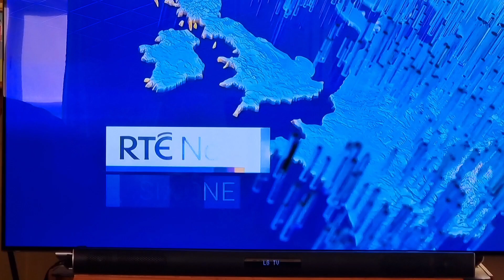DEMONRATS ARE REELING - President Donald J. Trump a heavy favourite to WIN.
BIDEN'S PERFORMANCE SENDS SHOCKWAVES